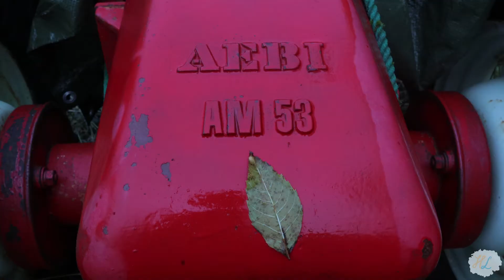Autumn Colors: Enjoying The Changing Seasons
Here is some footage of the beautiful autumn colors that are surrounding us during this wonderful fall season. Whether you are in the garden, in the city, or by a fjord, the autumnal colors will still make it abundantly clear that the seasons are changing.

- Hortensia Lei